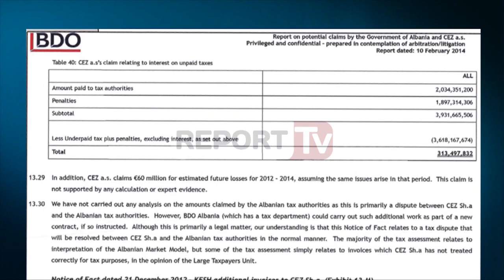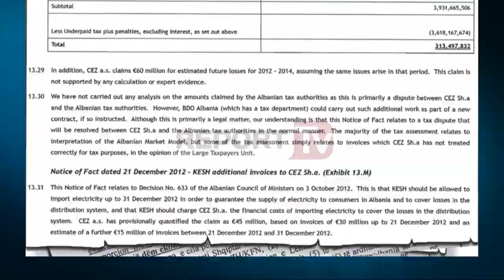Report TV - Gjiknuri tolerancë të çuditshme në negociatat milionere me CEZ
Ndërsa një studio ekspertësh kontabël ndërkombëtar e kontraktuar nga qeveria shqiptare, denoncoi në një raport të gjitha shkeljet kontraktuale të bëra nga kompania “Cez Shpërndarje”, ministri i energjitikës njëkohësisht kreu i negociatorëve, pranoi të dorëzohet në duart e Cez, duke pranuar t’i paguajë një faturë 96 milionë euro. Ky përbën kulmin, pasi sipas Kontrollit të Lartë të Shtetit, dëmi që Cez i ka shkaktuar shtetit shqiptar kapërcen 350 milionë euro. Pikërisht mbi këtë kontradiktë skandaloze Prokuroria e Përgjithshme po heton Damian Gjiknurin për shpërdorim detyre. “Shqiptarja.com” pati mundësinë të lexojë për herë të parë dorën e plotë.

Sipas dokumentavë ministri Gjiknuri është paraqitur plotësisht i butë në të gjithë fazën e negociatave, duke u vënë në dizpozicion të drejtorave dhe juristave të “Cez a.s”, pa hapur gojën të bëjë qoftë edhe një kërkesë të vetme, si përfaqësues i interesit të Shtetit Shqiptar. Gjiknuri, ka negociuar dhe ka firmosur gjithçka që përfaqësuesit e kompanisë çeke “Cez a.s” i kanë vënë mbi tavolinë si kredi investimi etj, ndërkohë që vetë ministri si kryetari i grupit negociator prej 14 anëtarësh, nuk ka hedhur mbi tavolinë asnjë dokument me kërkesa ekonomike që Shteti Shqiptar duhet të bënte ndaj çekëve të “Cez a.s”.